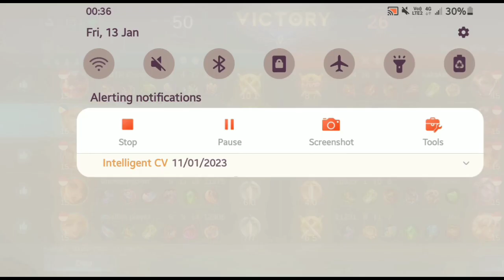Layla mlbb 20 kills 17 assist